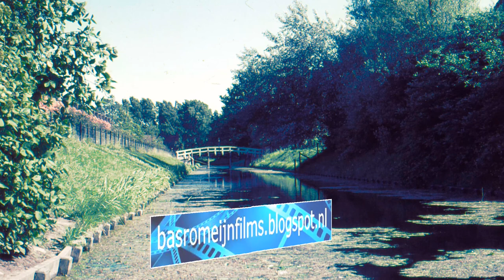Fotocollage Tuindorp Vreewijk 1977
In 1977 maakte de toen al bejaarde Vreewijker Jac. de Goede een serie foto`s en een 8 mm filmpje van zijn woonwijk in Rotterdam. Deze kwamen onlangs in het bezit van Daan van der Wielen die mij dit materiaal aanbood om het te bewerken en aan mijn toe te voegen.